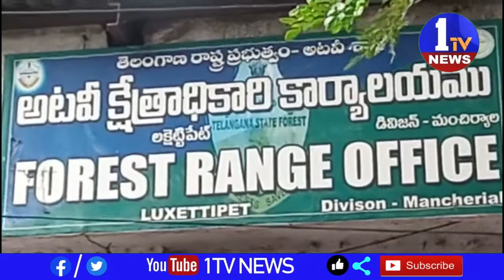వన్యప్రాణి వేటగాళ్ళను అరెస్ట్ చేసి కేసు నమోదు చేసిన ఫారెస్ట్ అధికారులు